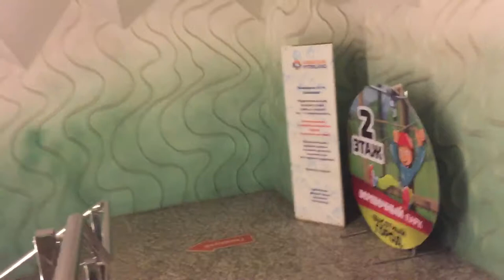Вышли из аквапарка... Глаза - как у Рокки Бальбоа!.. Петербург, ТРК «Питерлэнд». 21.12.17, 21:06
А это - "живые" организации, товары и услуги по городам России, с которыми я соприкоснулся, так или иначе: